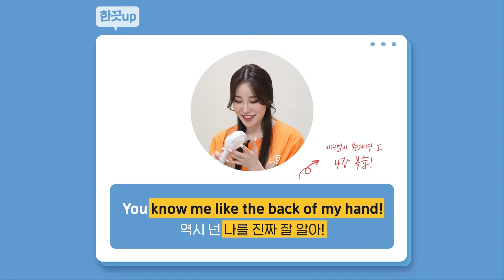Fan💨 Pan🍲 Pen✒️ 사소하지만 다른 영어발음 한끗차이❕ 지금 함께 알아봐요! | 야나두 | 영어회화 한끗차이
Fan? Pan? Pen?
한 끗 차이지만 각각 다른 발음을 가진 세 단어!
야나두와 함께 발음 차이 확실하게 알아봐요

Fan은 ‘ffff' 발음과 입을 위아래 양 옆을 동시에 벌리며  [fㅔ-엔]
Pan은 ‘p' 발음과 입을 위아래 양 옆을 동시에 벌리며  [pㅔ-엔]
Pen은 'p'와 '에' 소리를 함께 [펜]

🍴 한끗 UP 🍴
I'm a big fan of this brand!
나 여기 브랜드 완전 좋아해!
Don't beat around the bush
빙빙 돌리지 말고.
You know me like the back of my hand!
역시 넌 나를 진짜 잘 알아!